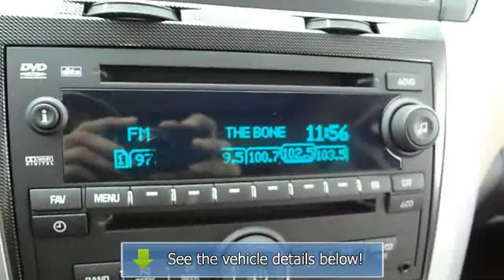2012 CHEVROLET TRAVERSE - Maher Chevrolet - St. Petersburg, FL 33713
Maher Chevrolet
2901 34th Street North

For Sale: 2012 CHEVROLET TRAVERSE
VIN: 1GNKRLED0CJ136341
Engine: DOHC 24V V6
Drivetrain:
Transmission: Automatic
Mileage: 21,927
Color: BLACK (exterior) BEIGE (interior)